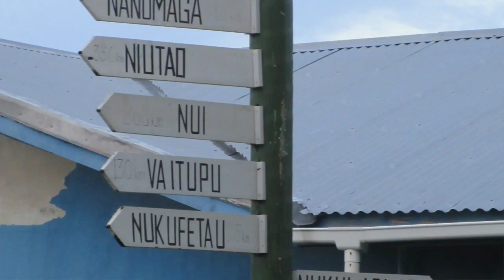It's All About Survival: A Tuvalu Perspective on COP21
An interview between Maina Talia from the Tuvalu Climate Action Network (TuCAN) & Phil Glendenning from the Pacific Calling Partnership (PCP)